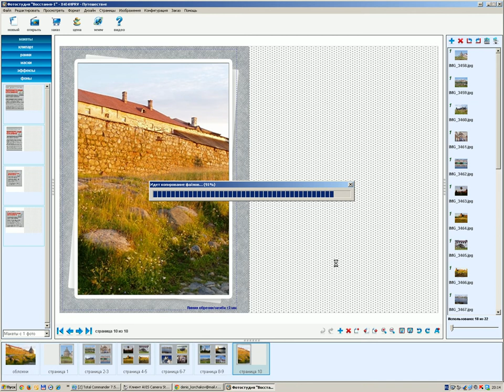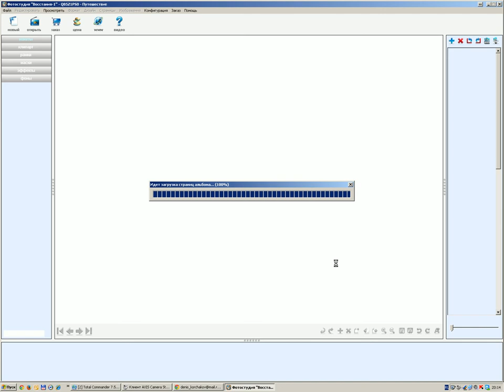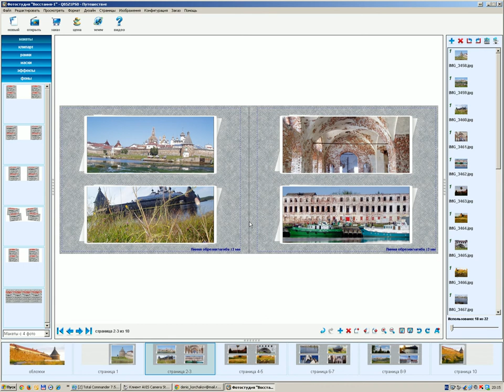Изменение размера и типа книги,, повторный заказ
Видео, рассказывающее об особенностях при изменении размера и типа фотокниги, повторном заказе в программе AlbumMaker на Восстания-1